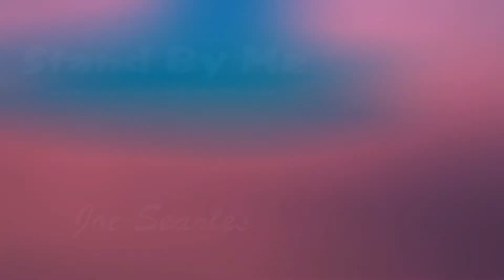Stand By Me - Joe Searles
Written by Ben E. King, Jerry Leiber & Mike Stoller
From my CD Melodies Unchained Vol. 2